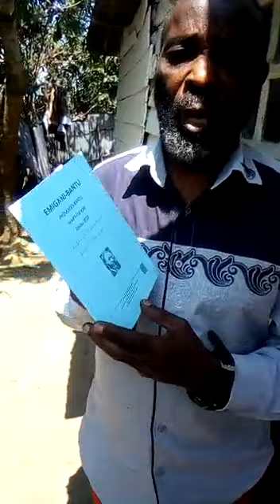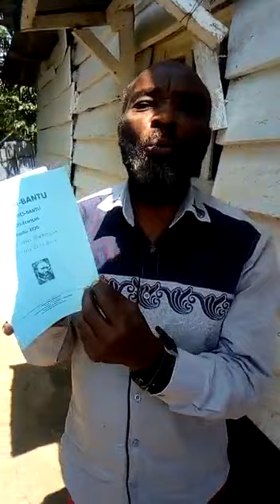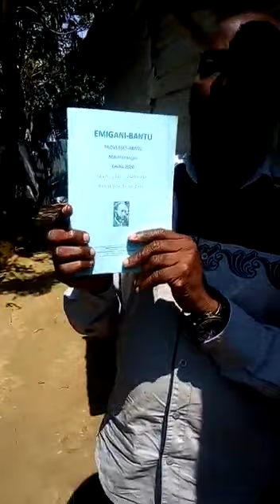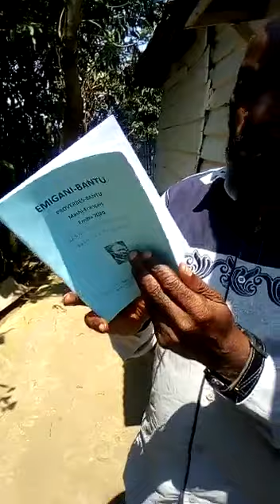Adesire mpu akanwa kabî muziba njira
Vidéo de Pierre Matabaro Chubaka